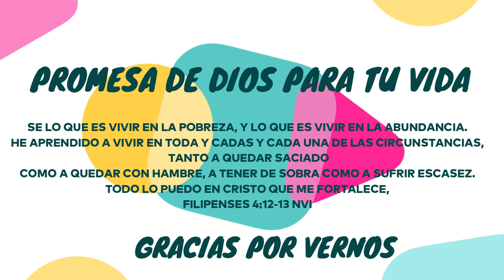☘TRANSPLANTANDO A MI COSTILLA DE ADAN/🤩ME ENCANTO EL RESULTADO/MOTIVATE A LIMPIAR CONMIGO🧹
hola bienvenidas mi nombre es VANESSA CHARRIS, soy una mujer enamorada y apasionada de la vida y creo que con amor y trabajo se  podemos construir nuestros sueños.
les estaré compartiendo mi día a día y espero que les sea de mucha inspiración.